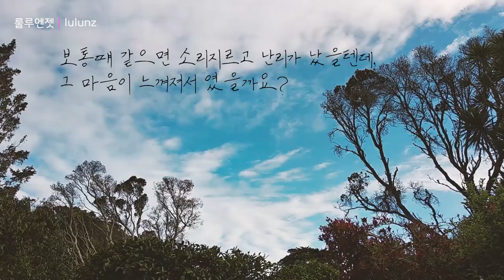고양이에게 쥐선물 받아보신 분이나, 고양이가 쥐를 잡아오는 이유 아시는분 댓글 좀? My the most adorable cat brings me a special gift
뉴질랜드 브이로그 룰루엔젯 lulunz (룰루소란 NZtwitter)입니다. 뉴질랜드는 모든 것들이 잠에서 깨어나는 시기라고 하죠 네, 그 봄입니다. 그 봄에 아주 특별한 선물을 받았습니다. 울집 야옹이에게! 가끔 선물을 해주는데, 이번에는 아주 특별한 선물이였습니다.

It's a New Zealand Vlog, lulunz (called lulusoran NZtwitter). New Zealand is a time when everything wakes up. Yes, it's that spring. I got a very special gift from the cat this spring. My cat sometimes brings me presents, but this time it was a very special gift.

음악 출처
ARTIST : 박지윤(노래), 이진헌(작곡)
FILM : 배성민